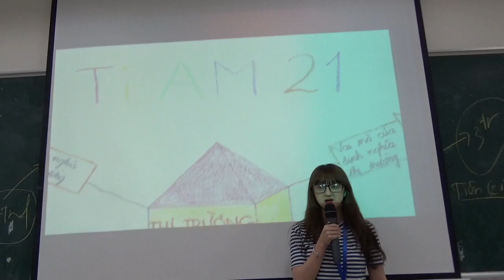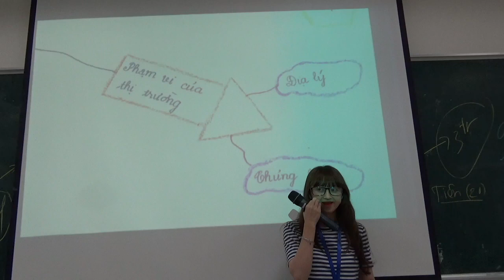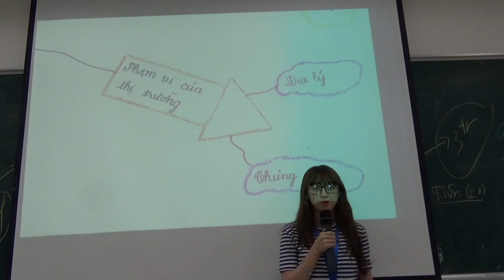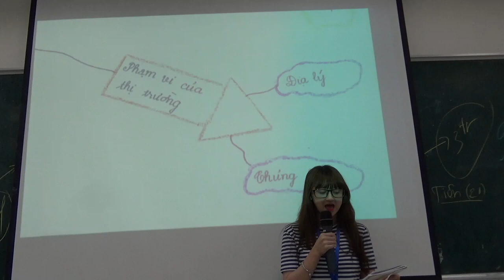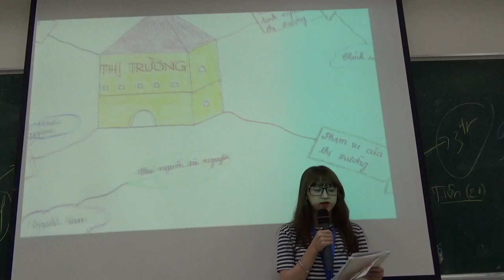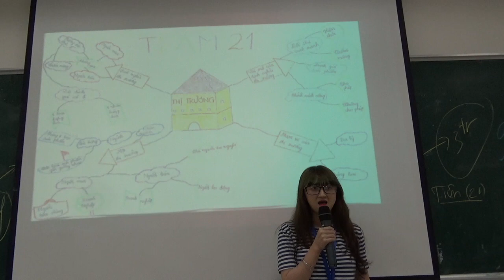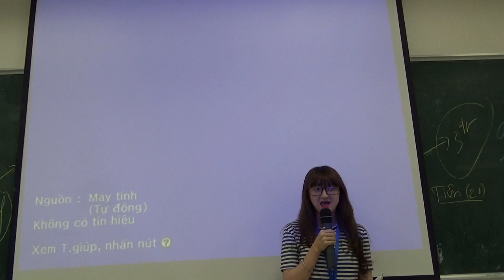Kiến thức "Phạm vi thị trường" đã giúp Luật sư của ADM kiện thành công Bộ Tư Pháp Mỹ như thế nào?